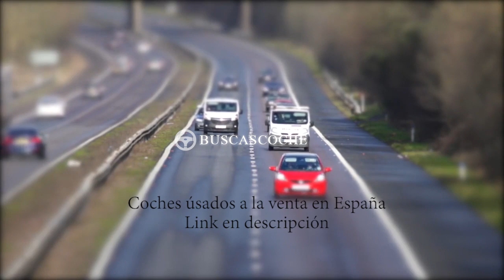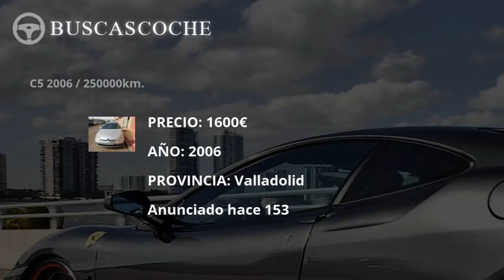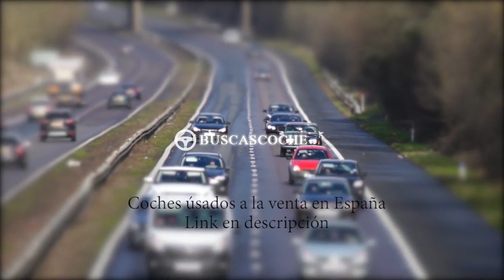Citroen C5 desde 1000€, mejores ofertas